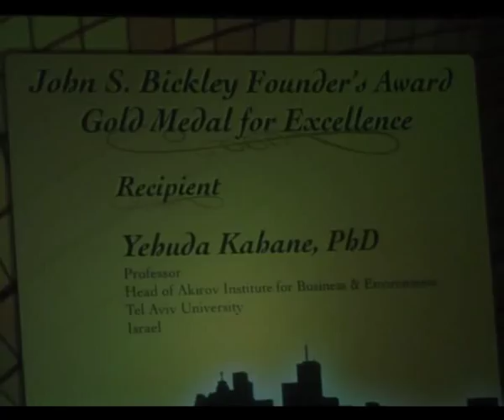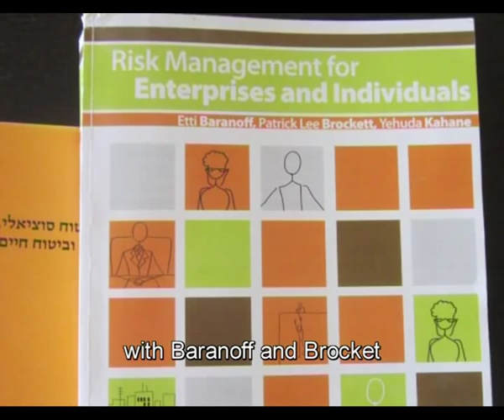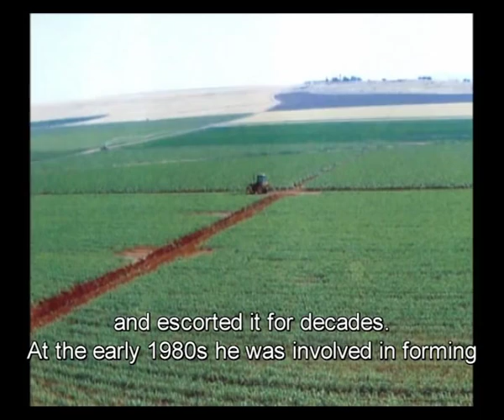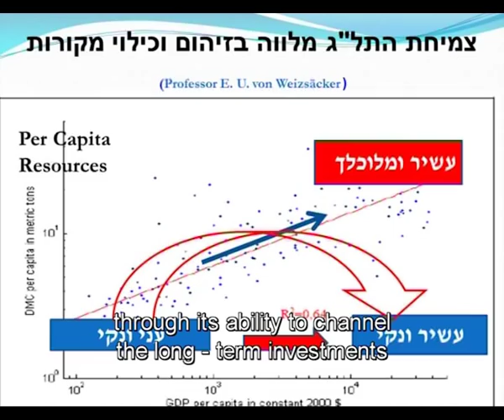yehuda kahane insurance life time career Adif conf.wmv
A 4 minutes video showing his career in insurance , risk management and actuarial studies. Shown on the occasion  when Kahane was awarded for life-time achievement, by the Israeli insurance industry, at Adif's Pensions and Finance conference in Tel Aviv November 28th, 2011.